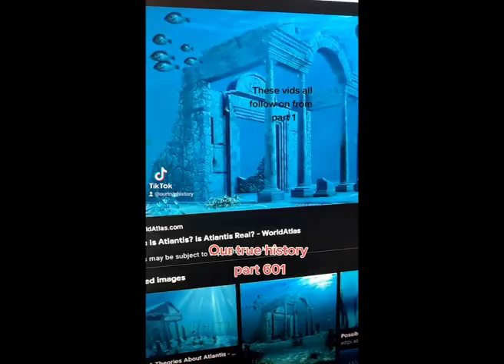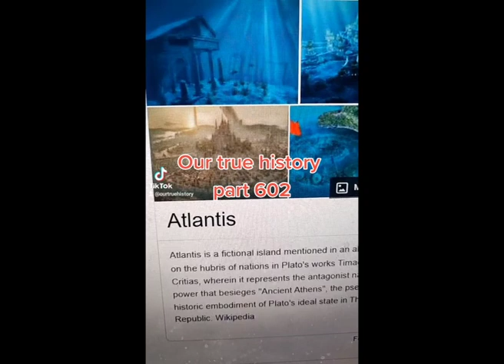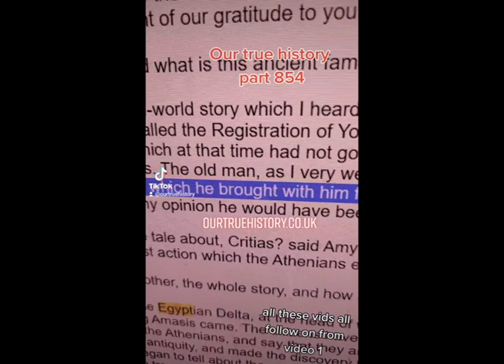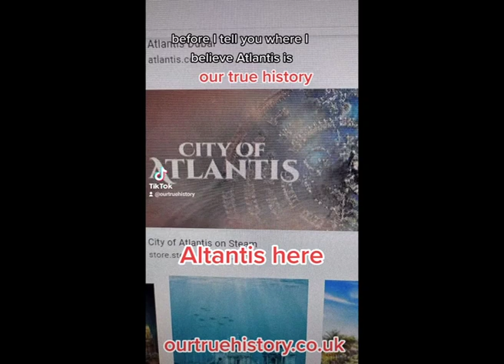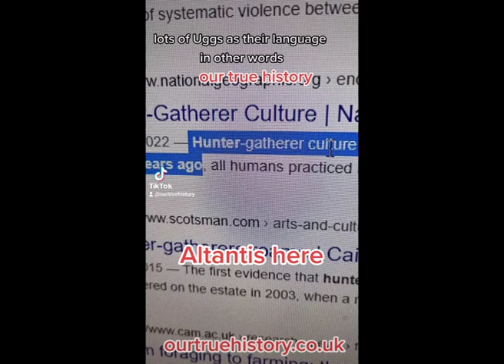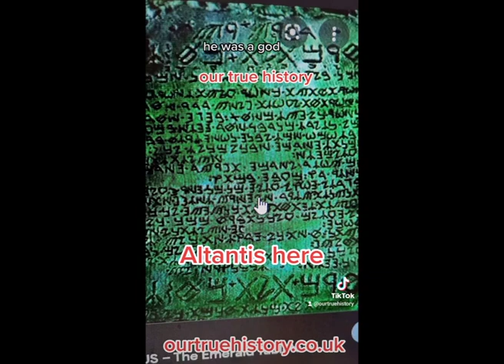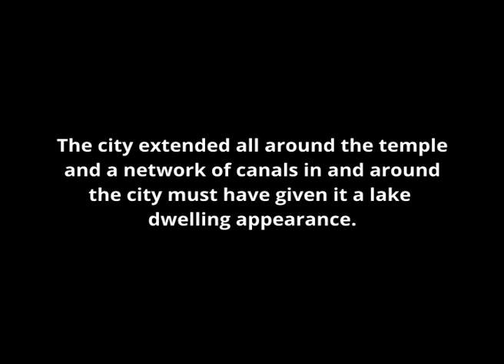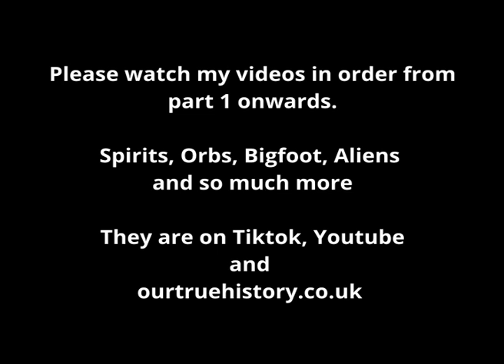ATLANTIS FOUND! By me..... Our True History - ourtruehistory.co.uk Anunnaki, Aliens, Bigfoot, ETS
After decades of research, I believe I have found Atlantis!

If you have watched any of my other videos you'll know that so far, no one has said I'm wrong on all of the new 'finds' that I have discovered.